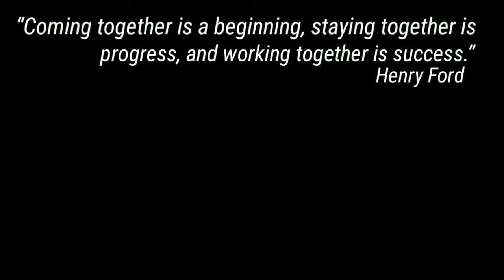At last Renovating Office complete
Discover the local remixes of differents DJs through the pacific's islands.Thank you for listening, I hope you have enjoyed this music, do not forget to love, share & subscribe to the channel for more Remix.

   ☆ M A D A F A K A ☆